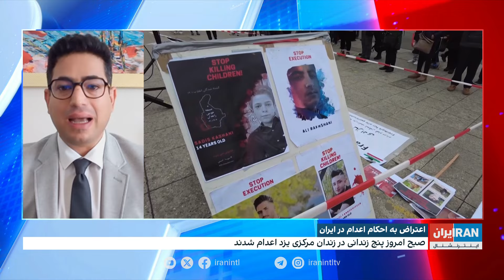اعتراض به احکام اعدام در ایران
صبح امروز، دوشنبه، ۲۹ مرداد، پنج زندانی در زندان مرکزی یزد اعدام شدند.

ایمان آقایاری، فعال سیاسی: در موضوع قاچاق باید به ریشه‌های اجتماعی و اقتصادی آن توجه کرد که جمهوری اسلامی نقش مستقیم در ایجاد آن دارد و حکومت به‌دلیل عدم پذیرش این مسائل، به‌جای اصلاح، به اعدام روی می‌آورد.